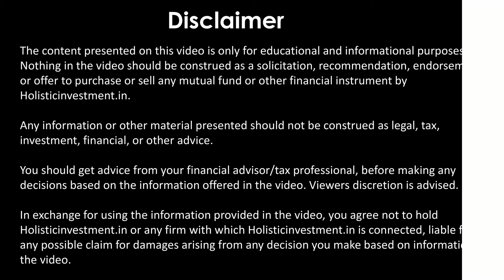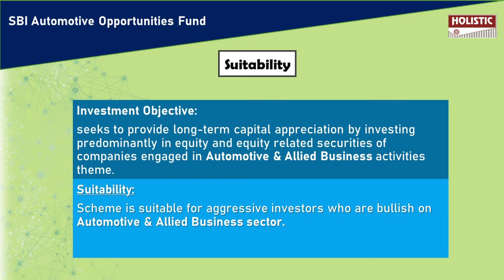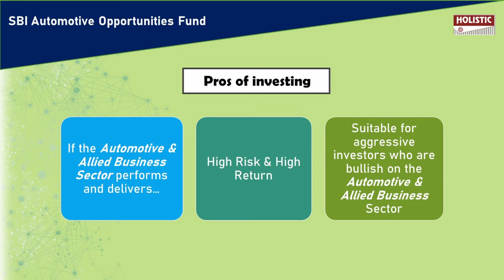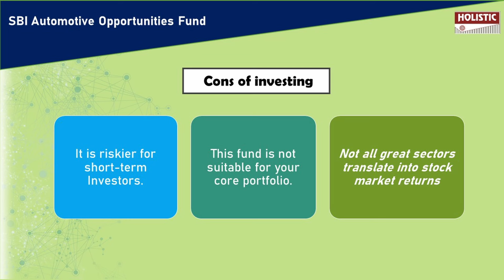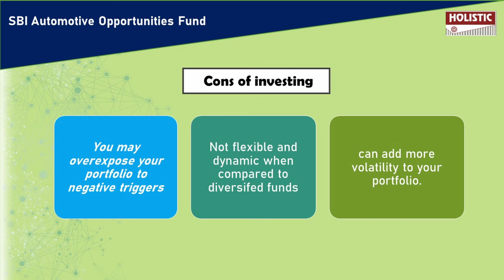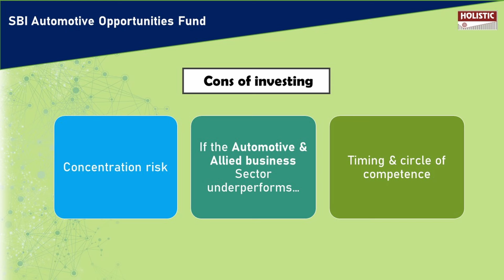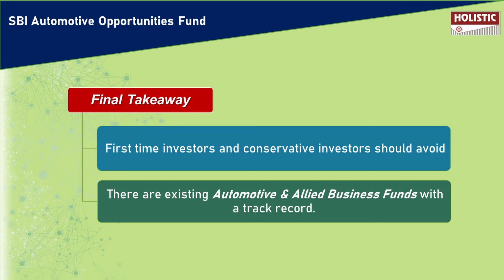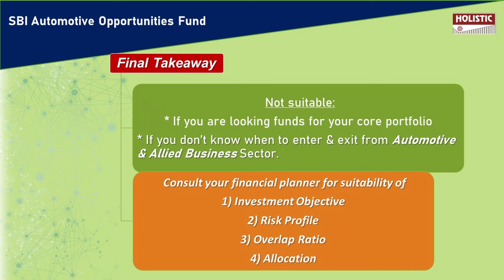SBI Automotive Opportunities Fund NFO Review | Holistic Investment